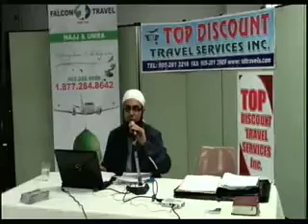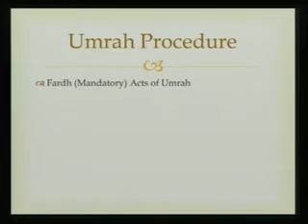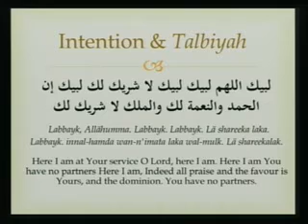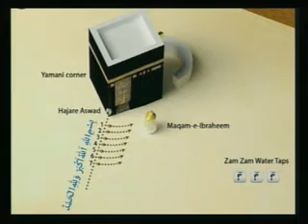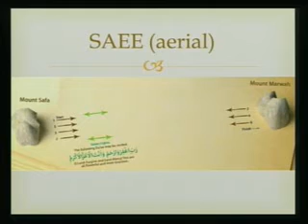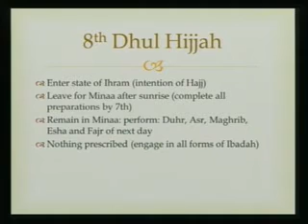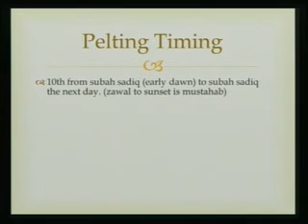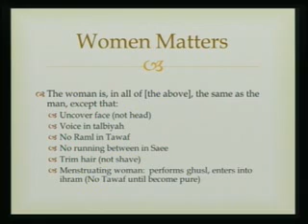Sh.Yusuf Badat - 2012 Hajj Seminar (Part One)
Informational Hajj Seminar